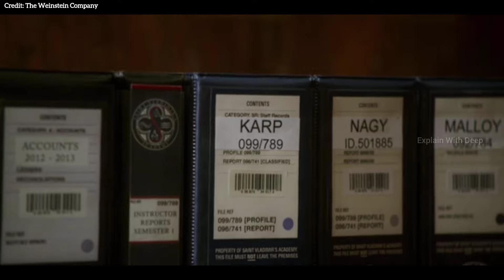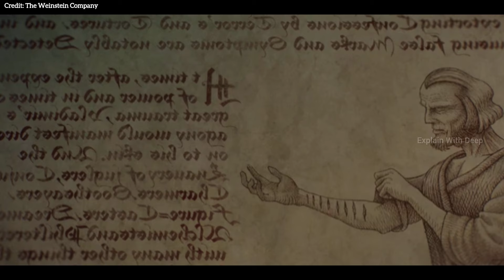Vampire Academy Movie Explained In Hindi | Horror Movie Explained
Directed by Mark Waters

Screenplay by Daniel Waters

Based on Vampire Academy by Richelle Mead

Produced by Don Murphy, Susan Montford, Michael Preger, Deepak Nayar

Production companies: Kintop Pictures, Reliance Entertainment, Angry Films, Preger Entertainment

Distributed by The Weinstein Company

movie explainer
Sci fi Movies
2024 movies